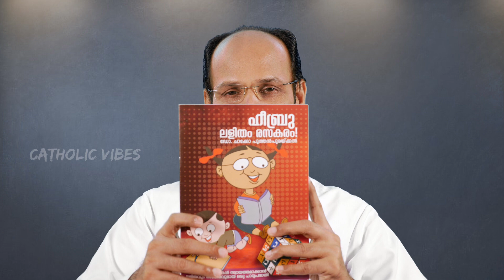ഹീബ്രു സ്വരങ്ങൾ (ഭാഗം - 1) II Hebrew Vowels (Part-1)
ഹീബ്രു ഭാഷയിലെ ചില സ്വരങ്ങൾ അനായാസം ഉച്ചരിക്കാനും ഹീബ്രു ബൈബിളിലെ പദങ്ങൾ വായിക്കാനും പരിശീലിപ്പിക്കുന്ന ഒരു പഠന വീഡിയോയാണിത്. അവതരണം ബൈബിൾ  പണ്ഡിതനായ ഡോ. ജോഷി മയ്യാറ്റിൽ.